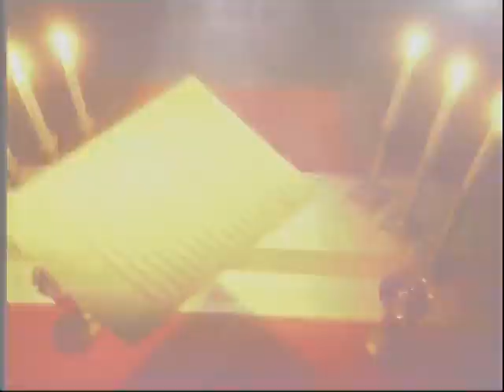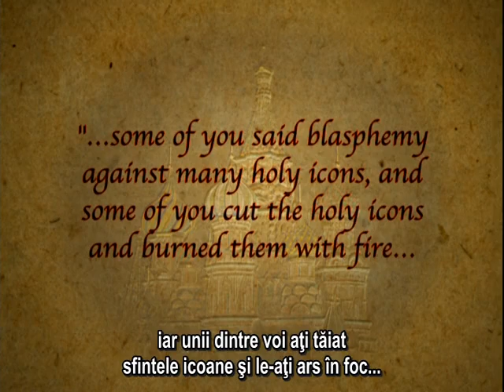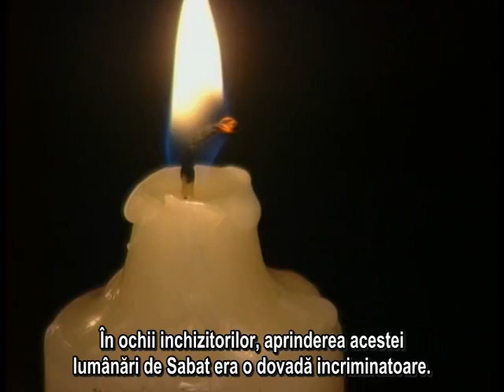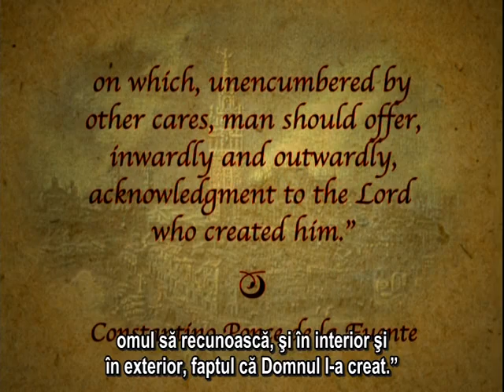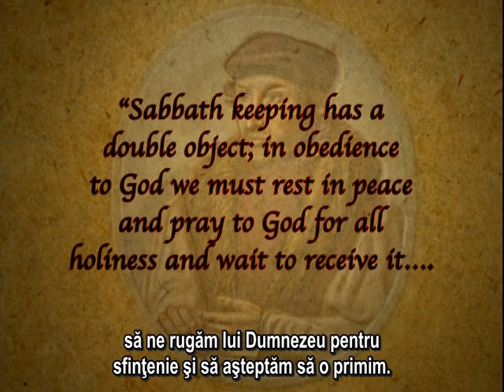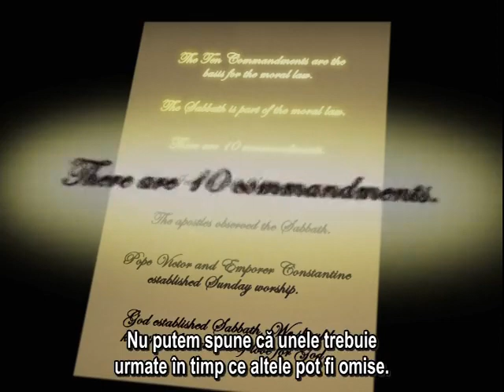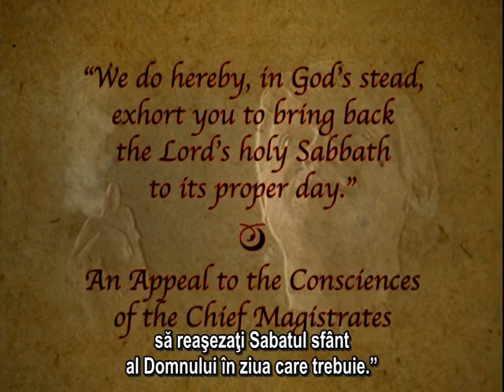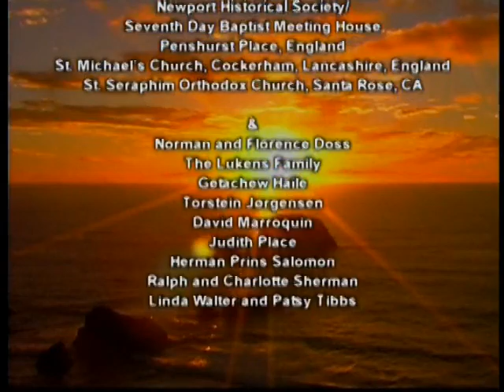4. Despre - Ziua a 7-a - SABATUL - cu actorul Hal Holbrook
Sunt 5 VIDEO excepționale - prezentate de Actorul Hal Holbrook
Discuţii cu : Teologi,... Fizicieni,... Profesori_de_Istorie_şi_Studii_Politice,... Profesori_de_Filosofie,... Astrofizicieni_şi_Cosmologi,... Antropologi.

CONȚINUTUL Celor_5_VIDEO-uri :

- Descoperiri-Revelaţii de pe Paginile Pierdute ale Istoriei.
- Vechi Mituri cu privire la Originea Omului,... babilonieni,... azteci...
- „Carele Zeilor ?” de Erich von Daniken,
   care a propus o viziune nouă, cu privire la Apariţia Omului.
- BIBLIA şi Coranul...
- Teoria lui Darwin, Originea Speciilor...
- BigBang...
- Suntem o Lucrare a Dumnezeului Bibliei, sau a lui Allah al Coranului,
   sau a dumnezeilor azteci sau babilonieni,
sau a unor creaturi extraterestre... ???!
- „10 la puterea 321...”
- Corpul Uman şi Celula...
- Ce a crezut Fred Hoyle la început şi ce a crezut după...
- The Designer... Proiectantul...
- Afirmaţia papei Papa Ioan Paul II ... în Scrisoarea Apostolică din 1998.
- Ce este cu Săptămâna...? Bioritmul Uman...?
   în Cartea „Imperiile Timpului” de Anthony Aveni, Astronom şi Antropolog.
- Potopul, Turnul Babel.
- Avraam şi Cele 3 Mari Religii Monoteiste :
   Iudaismul, Creştinismul şi Islamismul.
- Ce au făcut Buda, Zoroastru, Confucius şi Pitagora...??!!!
- ... în peste 100 de Llimbi Vechi şi Moderne ...
- ...El l-a desfiinţat sau nu... ??!!!
- ... cele 2 Zile...